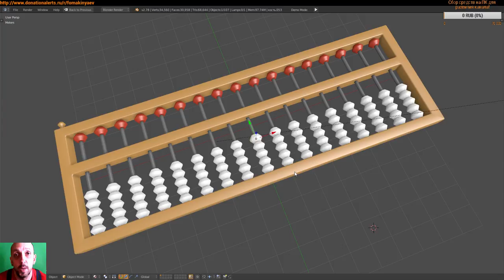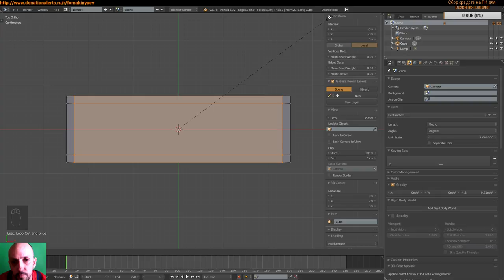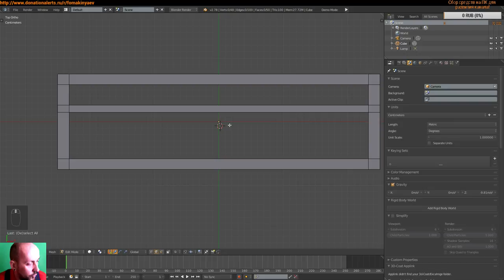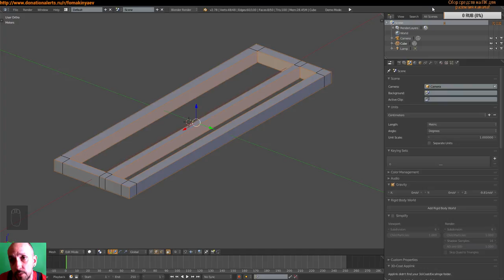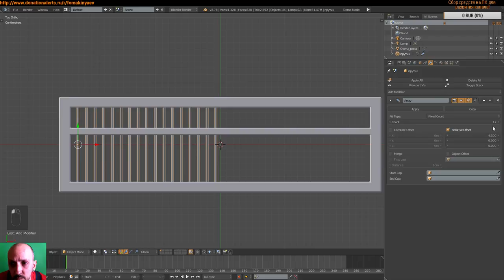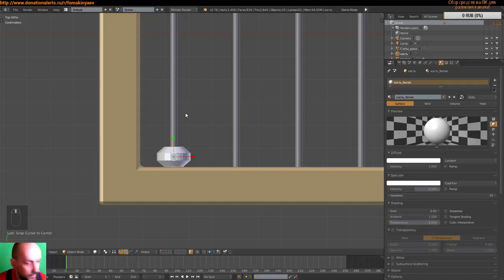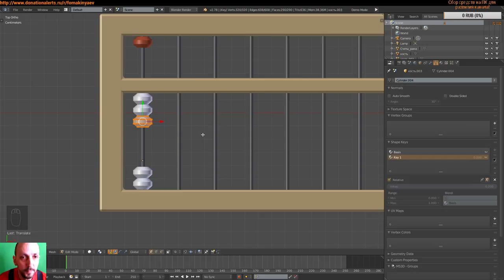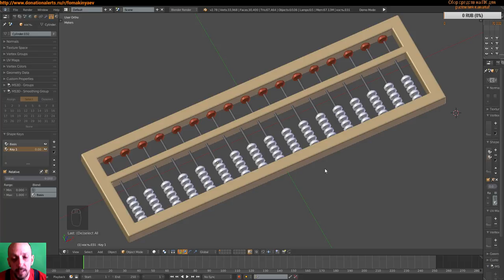Абакус-3д. Моделирование счетов - Соробан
В этом уроке мы создадим 3д-модель счетов Абакус. Заставим кости счетов двигаться через ключи формы(Shape Keys). Будем использовать операции: Выдавливание(Extrude), Скос(Bevel), и познакомимся с модификаторами Bevel, ay(Выравнивание-массив).